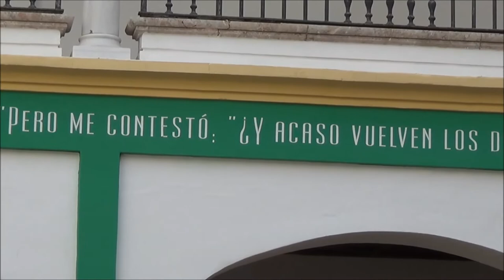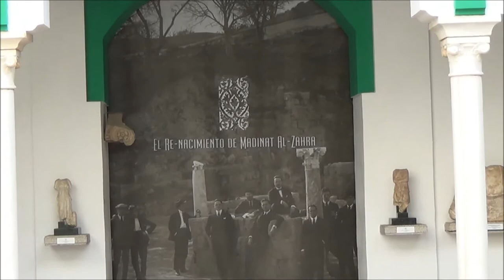El Re-Nacimiento de Madinat al-Zahra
Exposición temporal
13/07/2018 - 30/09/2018